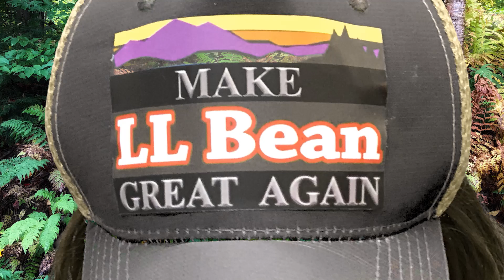Make LLBean Great Again